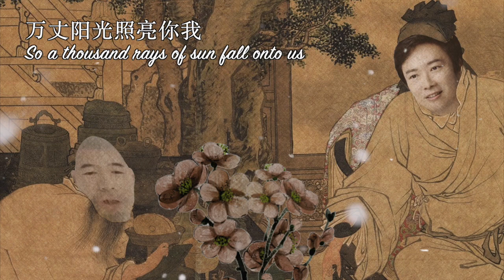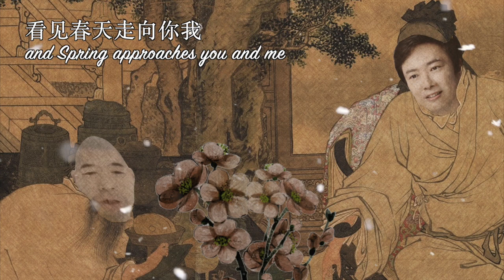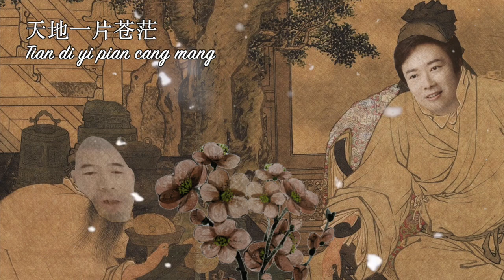Xue Hua Piao Piao but it’s 52% more Asian Sounding | Yi Jian Mei Remix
I liked the EggMan meme (xue hua piao piao bei feng xiao xiao). He seems like a good and happy guy. I did some digging and really enjoyed the original song, Yi jian mei by Yu-Ching Fei so I decided to make a remix. It only took me about 6 hours to do, so I’m pretty happy with the result.

The translation is not 100% but it’s what I thought sounds best to English speakers after doing some research behind them:

真情像草原广阔      || True love is like a vast grassland
层层风雨不能阻隔  || Unaffected by layers of wind and rain
总有云开 日出时候 || There will be a time when the clouds part and sun shines
万丈阳光照亮你我  || So a thousand rays of sun fall onto us
真情像梅花开遍.     || True love blooms like plum blossoms
冷冷冰雪不能掩没. || Unhindered by the icy snow
就在最冷 枝头绽放 || At the coldest hour its branches burst into bloom
看见春天走向你我. || And Spring approaches you and me

雪花飘飘北风啸啸  || Snow petals drifting; north winds whistling
天地一片苍茫.         || The sea and sky boundless
一剪寒梅 傲立雪中 || A shower of cold plum blossoms stand proudly in the snow
只为伊人飘香          || Only for one another it’s fragrance drifts
爱我所爱无怨无悔. || My love is without complaints or regrets
此情长留.                 || This love forever remaining
心间                          || In my heart

~Xue hua piao piao bei feng Xiao Xiao~
~Tian di yi pian cang mang~

Eggman only appears in this song at the break around 2:30. I love him but his singing was hard to work with and I wanted to make the song sound pretty decent so he just got a small cameo.